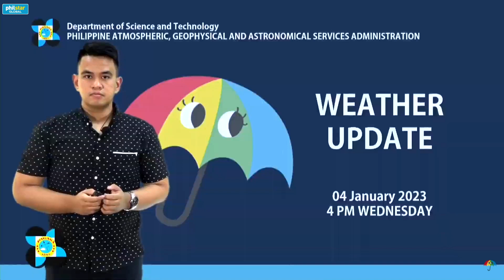PAGASA Weather Update: 2 sama ng panahon nasa loob ng bansa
Dalawang Low Pressure Area ang nasa loob ng Philippine Area of Responsibility (PAR).

Makakaapekto at magpapaulan ang dalawang sama ng panahon sa malaking bahagi ng Visayas at Mindanao at pati na rin sa MIMAROPA.

Video from PAGASA